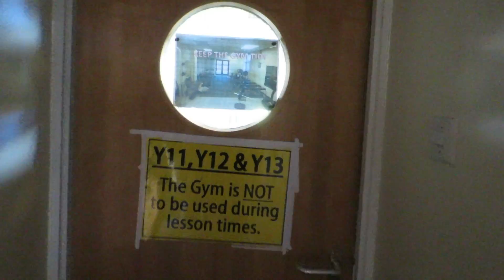STRS 2016 Leavers Video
It's been a fantastic 7 years, good luck everyone.